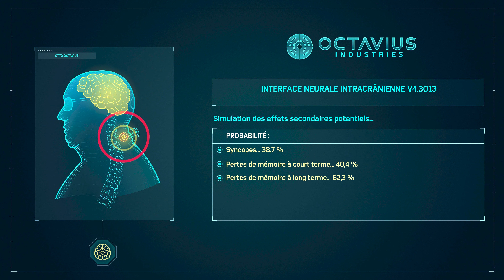SPIDERMAN REMASTERED FR PS5 4K #11 RAYTRACING REVOLUTION REFLEXION DE CHARYBDE…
Gameplay | Let's Play FR sur SPIDERMAN REMASTERED FR 4K | REVOLUTION REFLEXION DE CHARYBDE…

Missions :
REVOLUTION
REFLEXION
DE CHARYBDE…